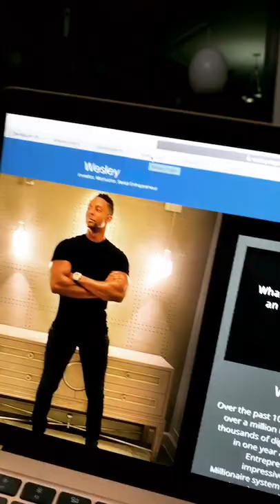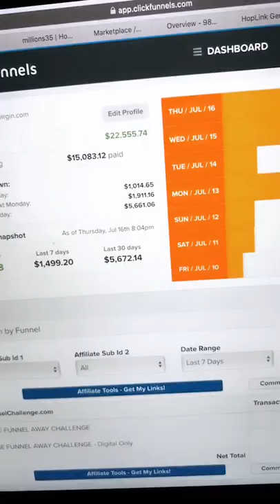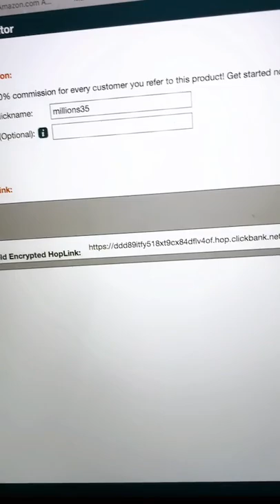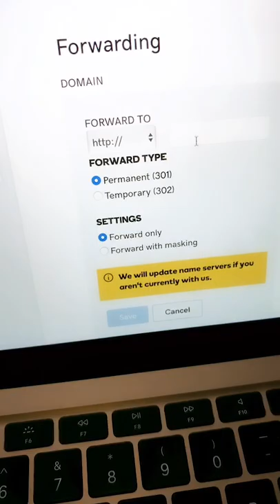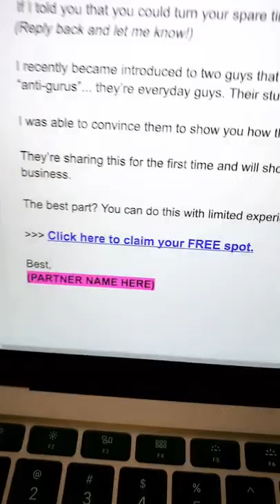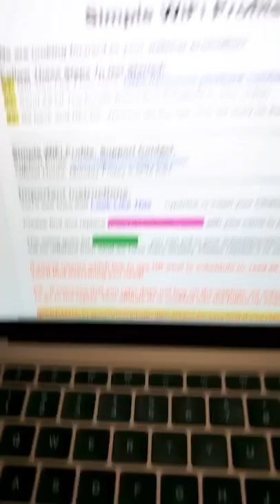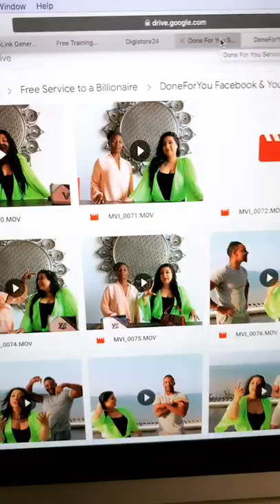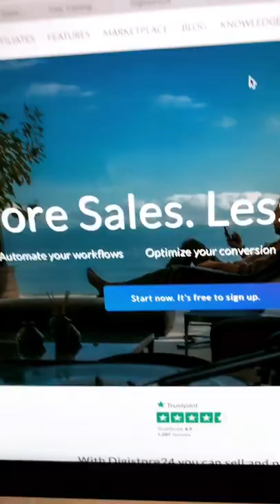Make Big Money in One Day Online | How To Make Money Online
TAKE ACTION now -before it's too late, 97% of the planet are lazy and sleep- Lets goooo!